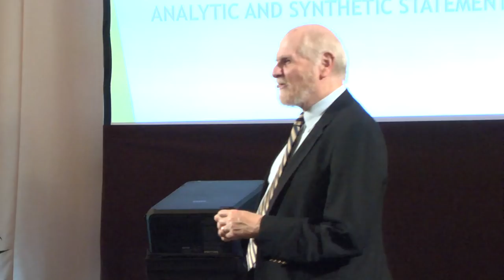The Wisdom of Jokes | Daniel Klein & Thomas Cathcart | TEDxBerkshires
The pair observe how classical principals of Philosophy can be illustrated in the telling of jokes.

Both men studied philosophy together and maintain a lifelong friendship through annual retreats together.